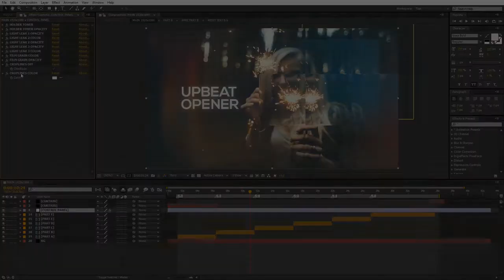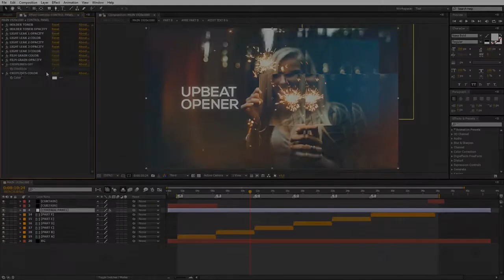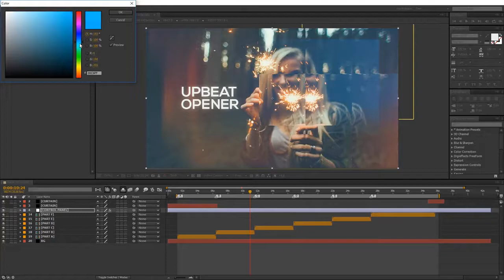Fast Upbeat Opener (After Effects Template)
Features:
- Fast render